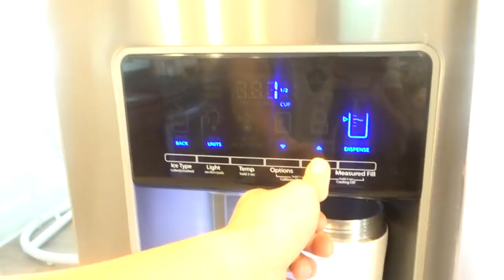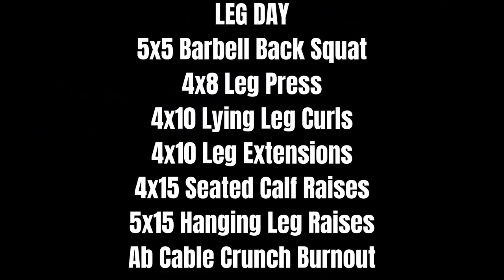OMAD FULL DAY OF EATING | EXTREME Intermittent Fasting On Lean Bulk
Welcome To Another OMAD (One Meal A Day) Full Day Of Eating. I'll Be Taking On 2,500 Calories As Fast As Possible.

OMAD is an extreme version of Intermittent Fasting in which an individual fasts throughout the day and eats only one meal. I recommend this diet to anyone who already Intermittent Fasts and loves the benefits. If you're new to it all, try regular IF and see if you like it!

Camera I use
Ring light I use